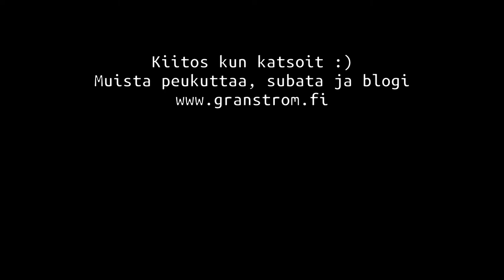🤔 Ajatuksia: Nelisen kuukautta ilman uutisia ja hyvältä tuntuu!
Tämän piti olla "pölinää saunassa" -sarjan puheenaihe mutta iski huono olo tuolla saunassa niin jouduin tuomaan aiheen sitten työpöydällä esiin :)

Olen elänyt nyt noin 4kk ajan ilman päivittäisten uutisten seuraamista ja en voi kuin suositella sitä. Vapaus maailman ongelmista tekeee vain hyvää. Jos tiedät ja ymmärät miten huonosti asiat on, ei niiden asioiden toistoa tarvitse sietää.

Maailman ongelmat sellaisenaan ei ole edes se syy miksi olen vähentänyt dramaattisesti uutisseurantaa, se johtuu yksinomaan nykypäivän journalismin laadusta, nykyään toimittaja ei enää toimita tietoa neutraalisti lukijoilleen, nykyään toimittaja toimii poliittisen mielipiteen rummuttajana. Jokaiseen uutisoitavaan aiheeseen saadaan mahtumaan poliittinen suuntaus, on se sitten mitä tahansa ja tulee uutinen mistä tahansa.

Ennen toimittaja piti kunniallisena sitä että pystyi toimittamaan uutisartikkelin neutraalina tietona, lukijan tehtäväksi jäi sitten määritellä asiat oman maailmankatsomuksensa mukaan. Nykyään jutut taas kirjoitetaan tavalla jossa lukija ohjataan ymmärtämään teksti tietyn näkökulman mukaan.

Tämä on ärsyttävin piirre nykyuutisoinnissa, enkä sitä siksi pysty lukemaan.

En toki ole täysin uutispimennossa, tärkeät puheenaiheet tulevat esiin ihmisten kanssa keskusteltaessa, netissä että kahvipöydän ääressä.

Tietotekniikka aiheiset uutiset ovat edelleen tärkein uutislähteeni ja niissä tulen pysymäänkin, vaikka tosin sinnekin poltiikka yrittää tunkea mukaan äärivasemmiston voimin.

Video kannattaa katsoa ja kokeilla ehdottamaani kuukauden katkoa uutisoinnista.